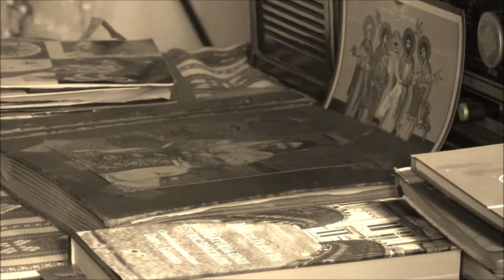Maria Lătărețu – Iarbă verde, iarbă crudă.